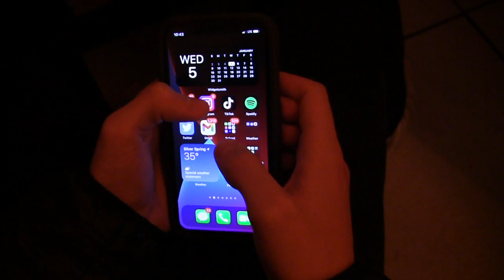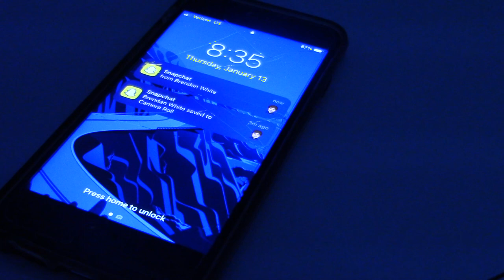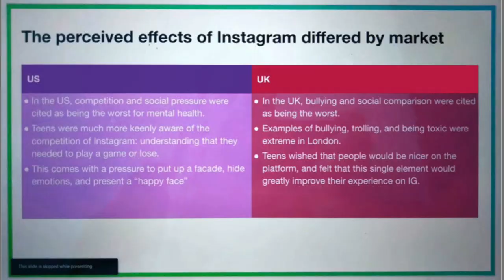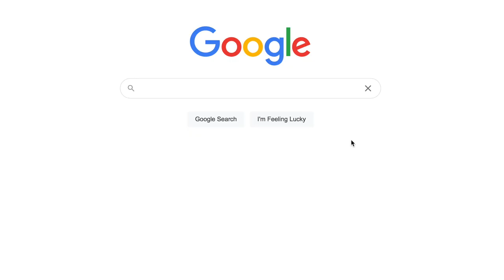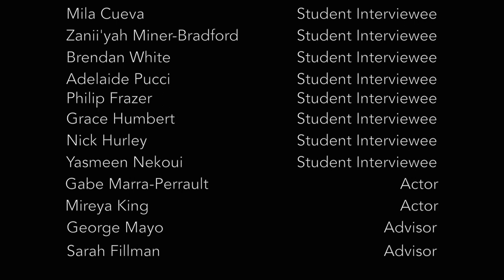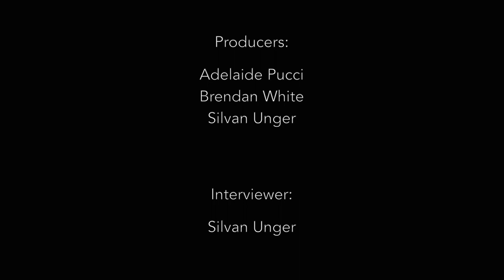The Danger at Our Fingertips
A documentary exploring the dangerous effects social media has on teens and reforming section 230 of the Communications Decency Act.

C-SPAN Student Cam 2022 entry

Brendan White, Adelaide Pucci, and Silvan Unger